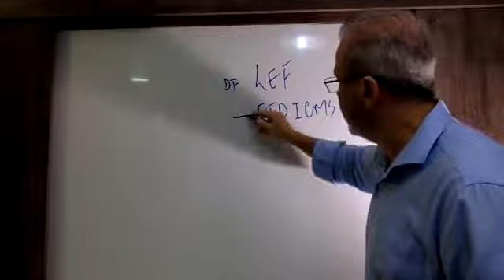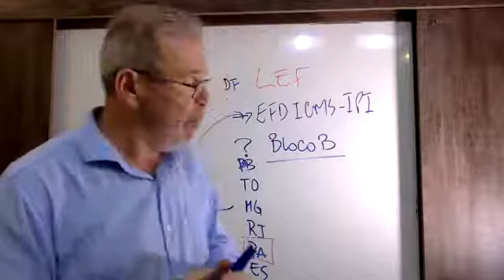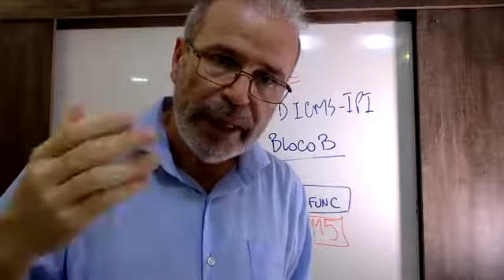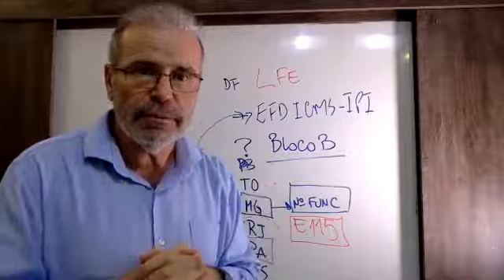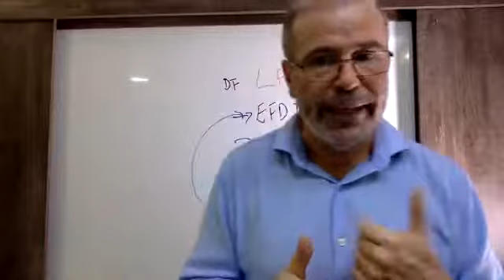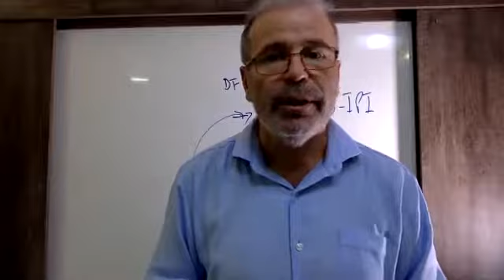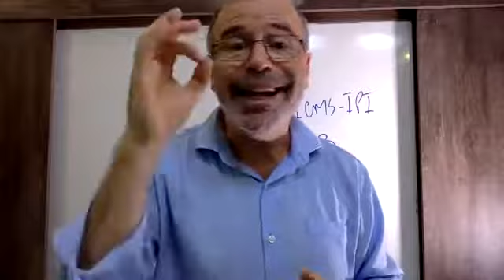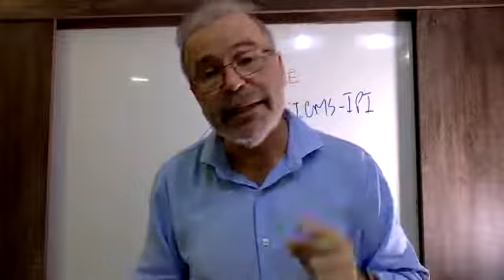[#08 Conversa Tributária] Obrigações Acessórias em duplicidade NOVAMENTE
Coluna transmitida ao vivo no dia 08 de outubro na fanpage do Blog do Mauro Negruni. Todas às segundas, 18h45, Mauro Negruni irá trazer os principais assuntos sobre SPED, contabilidade, tributário e afins, não perca!